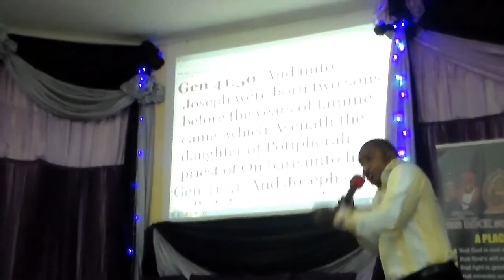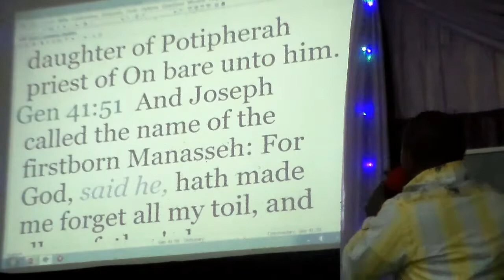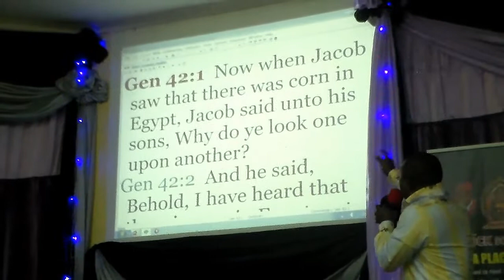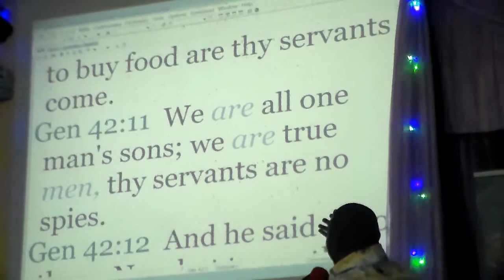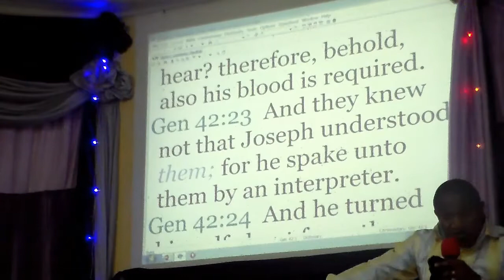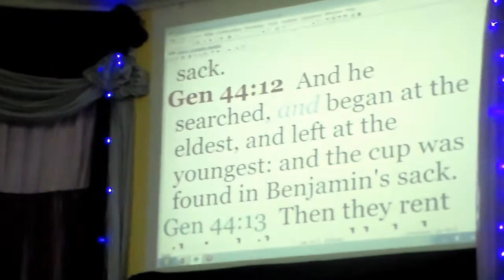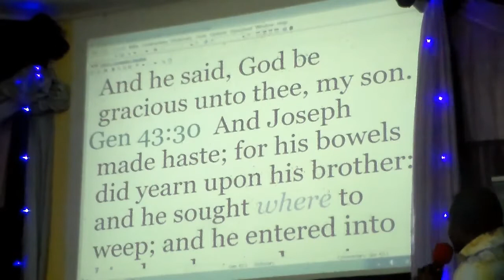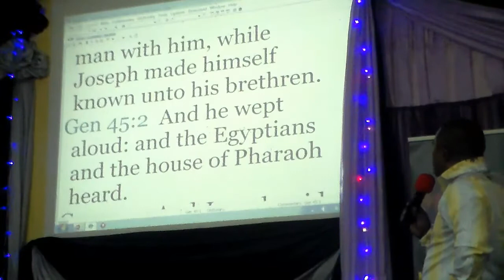HOW TO REIGN IN LIFE - PART 5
Reigning in Life Part 5, In this series , Apostle Dr. Mishael Carson digs deep into the life of Joseph and bring to understanding the reason behind the naming of His two sons and the significant of this in our quest to reign in life,